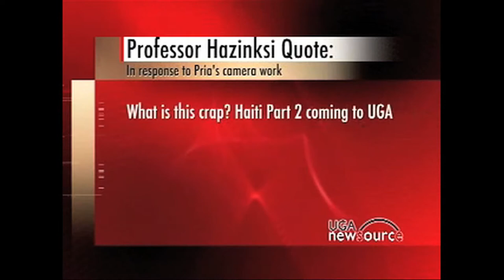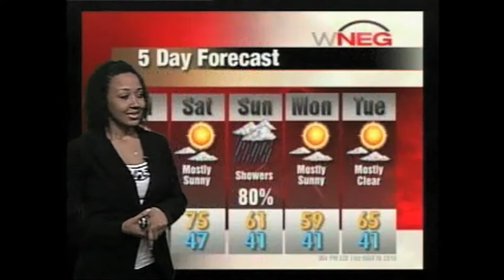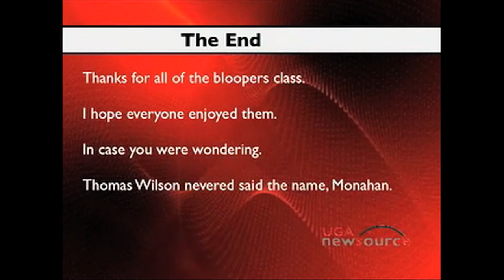Newsource Blooper Reel